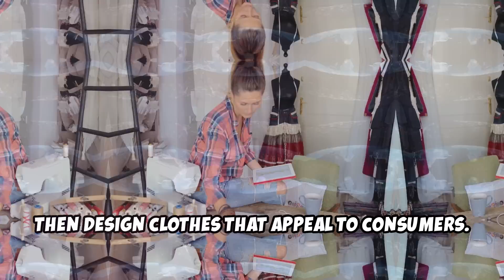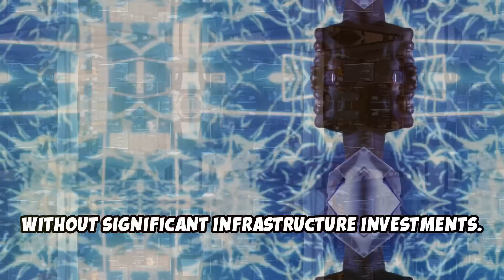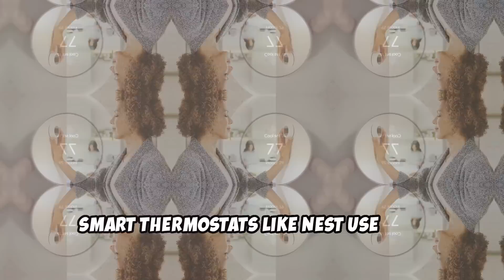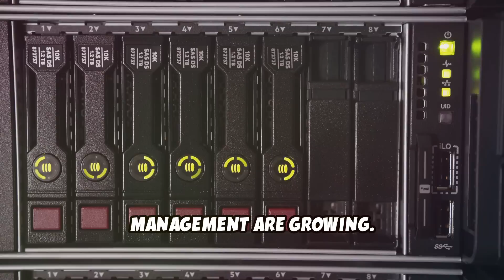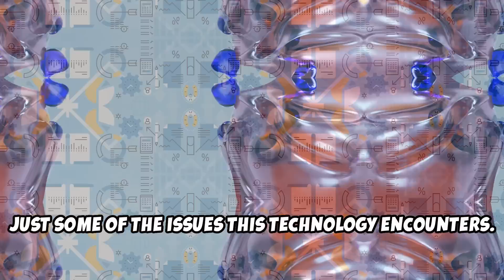Exploring AI Innovations in 2024: Transforming Our World!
In today's video, we dive into the latest AI innovations transforming our world in 2024. Here's what we have lined up for you:

📌 Chapters:
00:00:00 - Introduction
00:00:31 - Wide Applications of Generative AI
00:02:08 - Smaller, More Efficient AI Models
00:03:45 - AI in Everyday Applications
00:05:06 - Responsible AI and Management
00:06:55 - Breakthrough Innovations
00:07:38 - Challenges and Opportunities
00:08:19 - Conclusion

🔍 Wide Applications of Generative AI: See how generative AI is revolutionizing various industries.

⚙️ Smaller, More Efficient AI Models: Discover how compact AI models are enhancing efficiency.

📱 AI in Everyday Applications: Examples of AI being integrated into our daily activities.

🤖 Responsible AI and Management: Learn how to manage AI responsibly.

🚀 Breakthrough Innovations: Explore the latest breakthroughs in AI technology.

🌍 Challenges and Opportunities: Discussing future challenges and opportunities in AI.

📢 Conclusion: Summary and our thoughts on the future of AI.